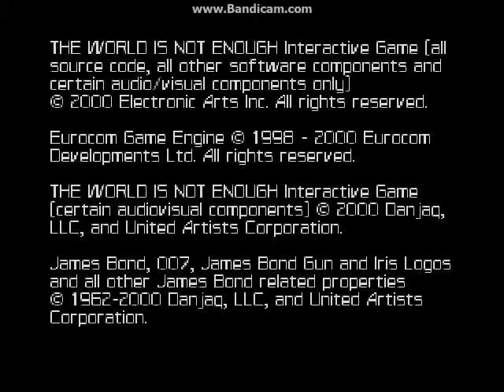Lio zet is show gameplay: 007 TWINE with lio | Part 1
kembali lagi dengan saya lio di channel lio zet
kali ini kita akan bermain " 007 the world is not enough "

share untuk membagikan kpd teman anda .